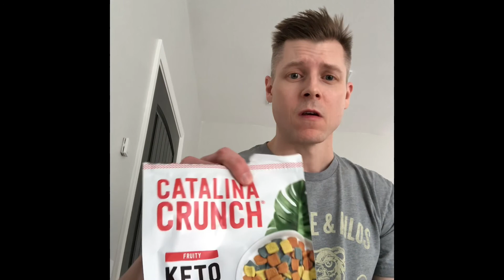Catalina Crunch blood glucose test before and after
Catalina Crunch claims to be low carb and Keto friendly.  Does it raise blood glucose levels? Let’s test it out!